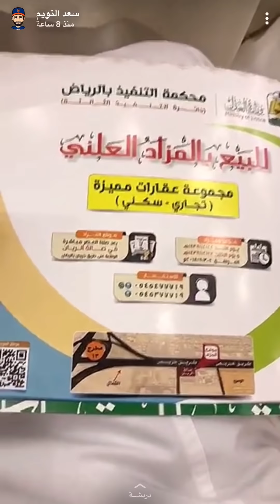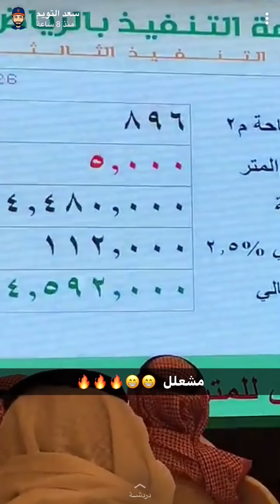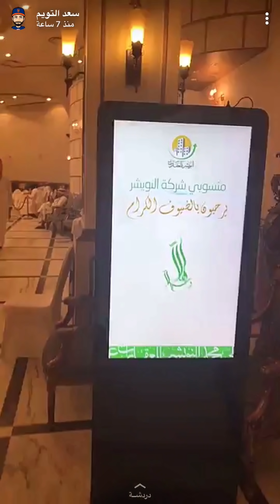مزاد محكمة التنفيذ.